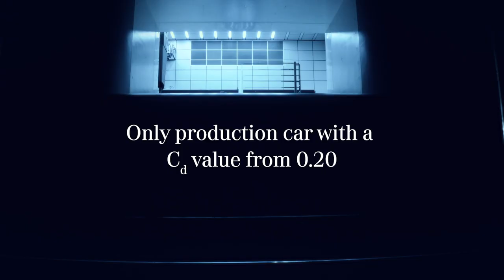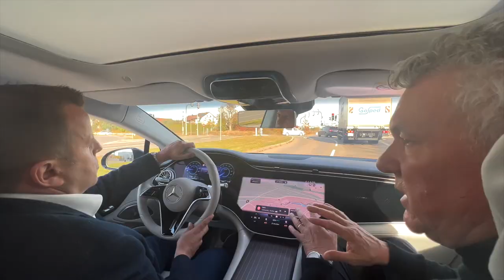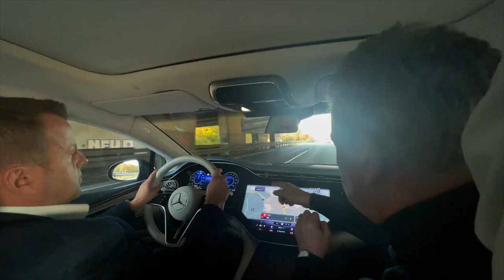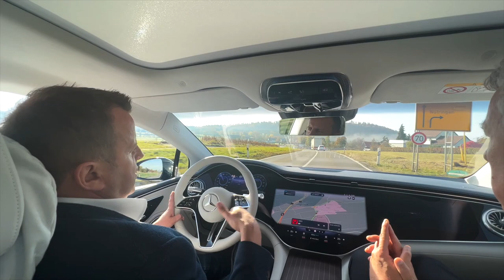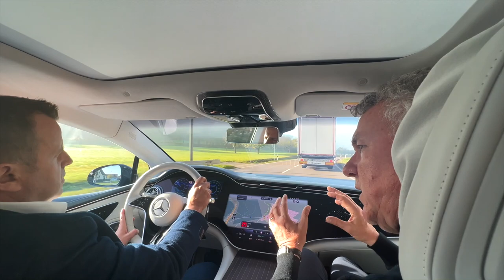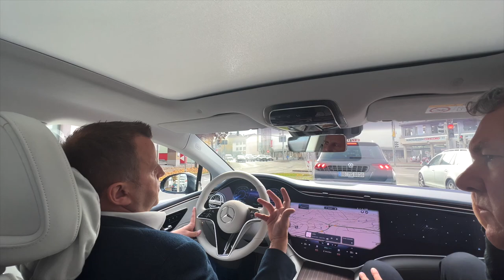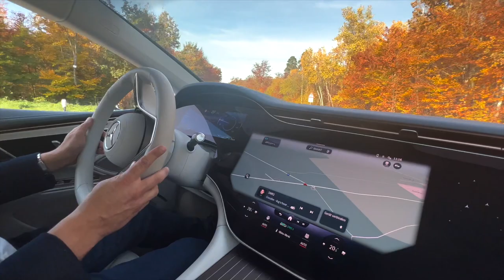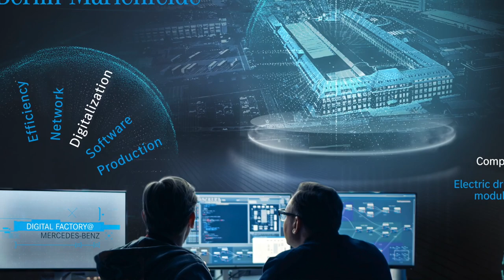Wowzers! I'm Riding & Driving & Exploring the Mercedes EQS!...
Riding & Driving & Exploring...

I managed to do all 3 of those recently whilst out and about in the countryside around Sindelfingen with Daimler AG's Vice President Product Group Electric Vehicle Architecture Mercedes-Benz AG, Christoph Starzynski.

A conversation in which we talk about the beautiful EQS and much more besides - including batteries, charging, motorsports, team-working, business transformation, and brand.

A true privilege and a pleasure to be in the company of an engineer who clearly has huge pride in the work he and his team are delivering...and we didn't even get into what the EQXX heralds for the brand when it gets revealed early in the New Year!